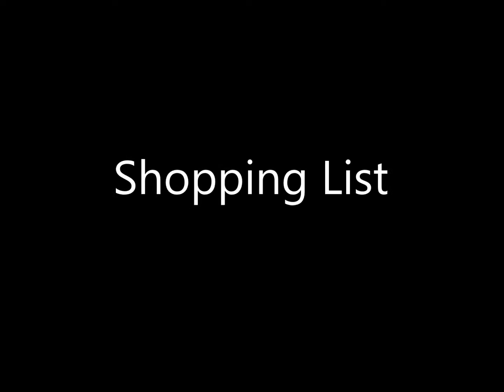Larry Bryant - The Artist - 03 Shopping List